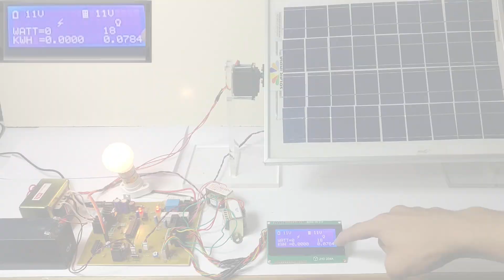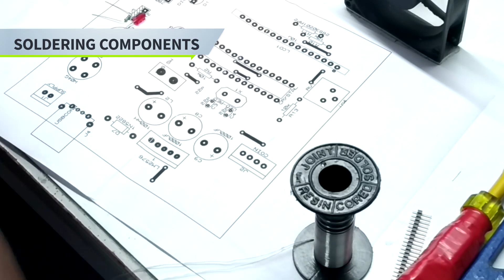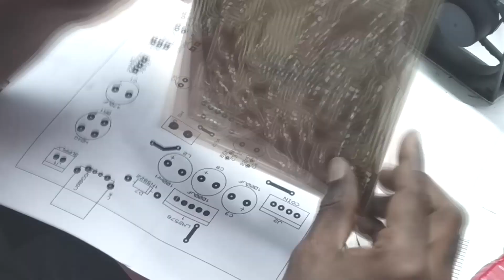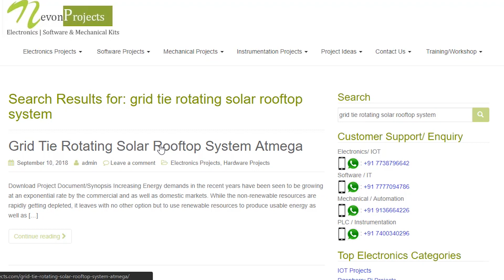DIY Grid Tie Rotating Solar Rooftop System Solar Power Project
This video shows the demonstration “Grid Tie Rotating Solar Rooftop System Atmega”. This system makes this process of harnessing solar energy along with earning some money with it easy. With this project you can save money on your power bill, increase the value of your home or office and reduce your carbon footprint without losing the security of the public power grid.
Increasing Energy demands in recent years have been seen to be growing at an exponential rate by the commercial and as well as domestic markets. While the non-renewable resources are rapidly getting depleted, it leaves with no other option but to use renewable resources to produce usable energy as well as saving some amount of money This project makes this process of harnessing solar energy along with earning some money with it easy. With this project you can save money on your power bill, increase the value of your home or office and reduce your carbon footprint without losing the security of the public power grid. This project is based on atmega 328. This controller controls the solar panel by rotating it according to the position of sun. These energy from the solar panel is then stored in a battery which is then used to power the home or office.The remaining energy is then returned to the power station through the grid tie system. Hence with the help of these project lots of Power consumption will be reduced.